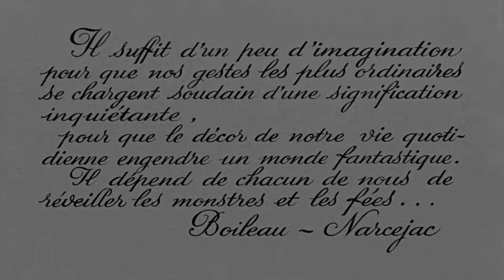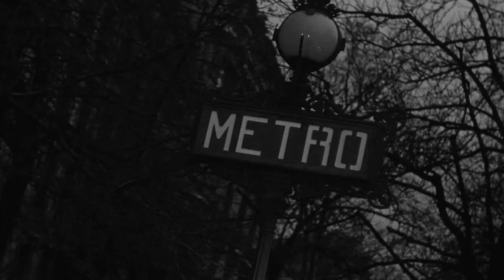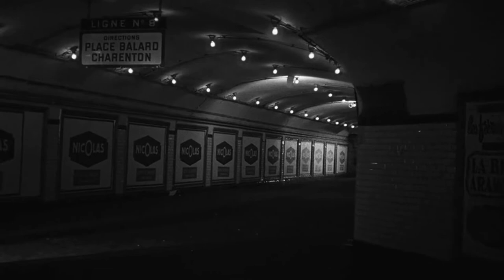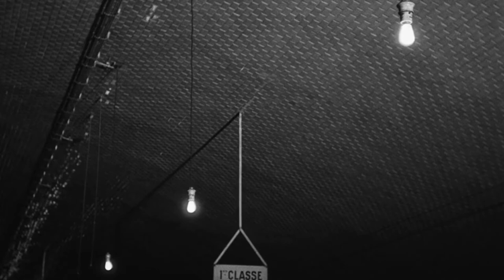La Première Nuit (Georges Franju, 1958) HD 1080p. Court métrage de fiction. Une œuvre d'art!.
La Première Nuit (Georges Franju, 1958)HD 1080p.  Court métrage de fiction.
 Avec Pierre Devis, Lisbeth Persson. Après avoir suivi une camarade d'école, un enfant fugueur découvre le métro parisien et s'endort dans une station. Ce monde nouveau alimente ses rêves.

« Il suffit d’un peu d’imagination pour que nos gestes les plus ordinaires se chargent soudain d’une signification inquiétante, pour que le décor de notre vie quotidienne engendre un monde fantastique. Il dépend de chacun de nous de réveiller les monstres et les fées. Ce film est dédié à tous ceux qui n’ont pas renié leur enfance et qui, à dix ans, ont découvert à la fois l’amour et la séparation. »